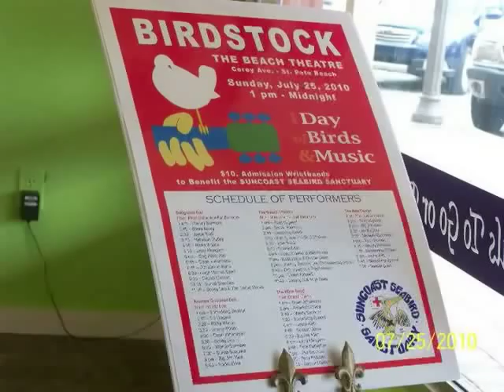"Lets Talk Dirty In Hawaiian" by John Prine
A video I put together with some photo's I took, found on the internet, and from friends.   Just one of many John Prine songs that are my favorites.  Hope it makes you smile.  I created it to thank the fans who voted for making my song "SWEET LITTLE CRACKER GIRL" the number 2 song in the top 100 on Music Tampa Bay.  A site only streaming original artists from the area 24 hours a day.  Give it a listen and see for yourself.  Some REEL gems in the stream... Scotty Lee and The Treble Hooks song "SALTWATER COWBOY" is number 3 in the the top 100 songs in 2009...

Thanks for being HEAR!
Peace On and Offshore,

Scotty Lee Rexroat